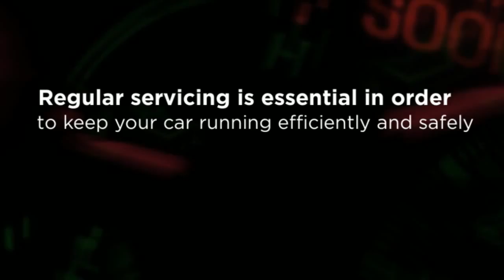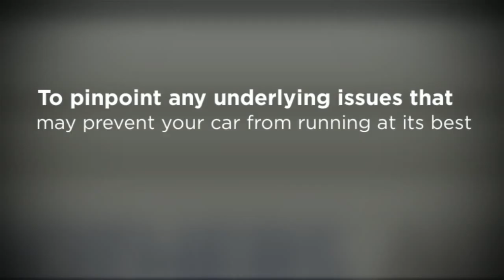Chicago Engine Repair Work & Services - Bucaro Brothers